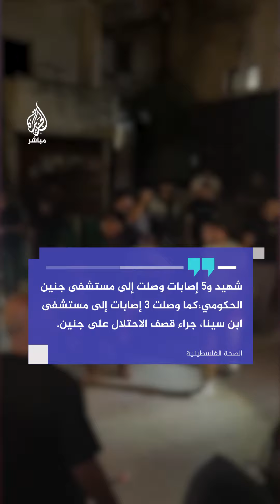شهيد وجرحى بقصف إسرائيلي عنيف استهدف مخيم جنين بالضفة الغربية